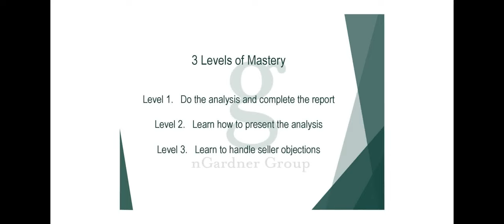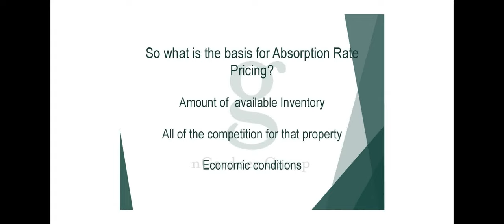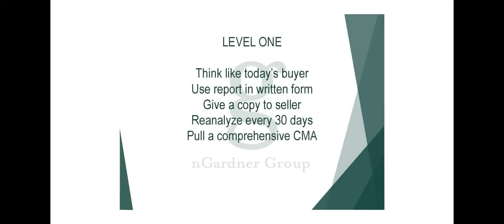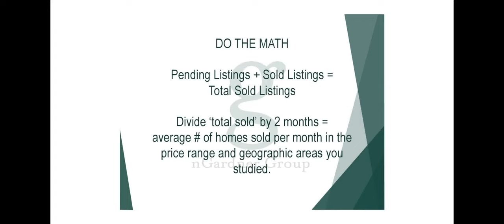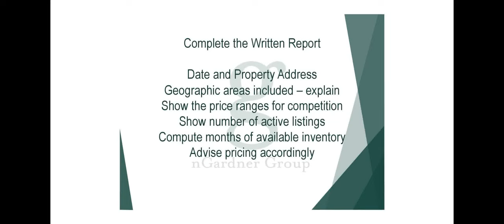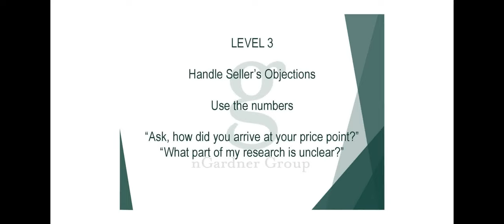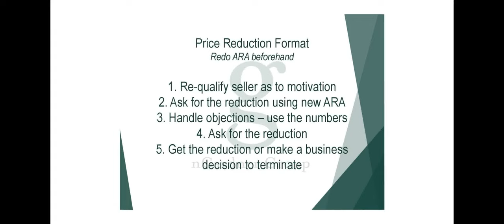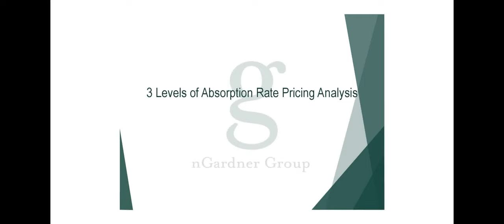3 Levels of Absorption Rate Pricing Analysis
If we can’t price real estate, it’s unlikely that we can sell it. If we can’t sell it, why should someone hire us? Learn an updated approach to pricing real estate which benefits the Seller and the Agent.

Learn the 3 levels of absorption rate pricing analysis mastery.

Learn an effective format to getting price reductions.